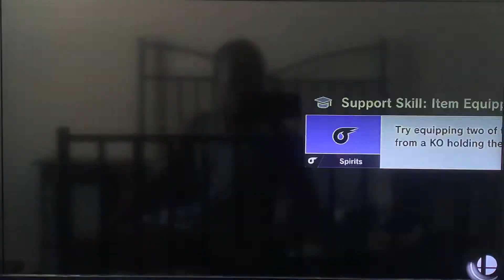Super Smash Bros Ultimate: Me & Gia vs. Dark Bowser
Happy Anniversary to your 5th channel @GiaTheDaisyFan's 4th Channel